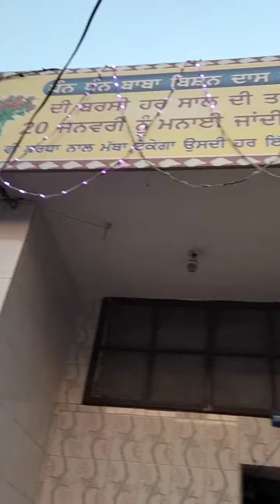13 November 2023